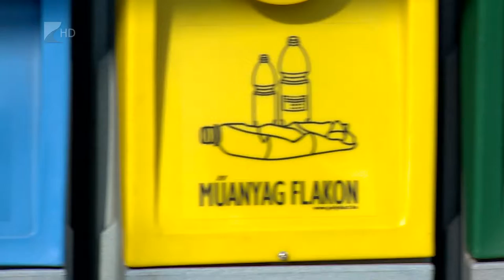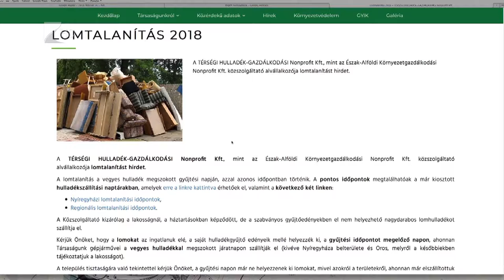35 perc / Lomtalanítás - Kölcsey tv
Ismét lomtalanítást szervez a Térségi Hulladék-Gazdálkodási Nonprofit Kft. Szabolcs-Szatmár-Bereg megyében máricus elsejétől kezdődik a szervezett hulladékgyűjtés, a települések tisztántartása érdekében néhány szabály azonban ilyenkor is érinti lakosságot